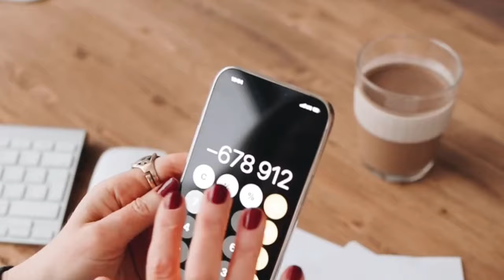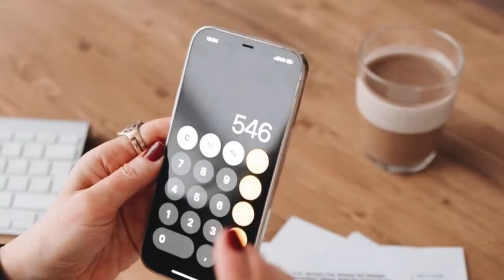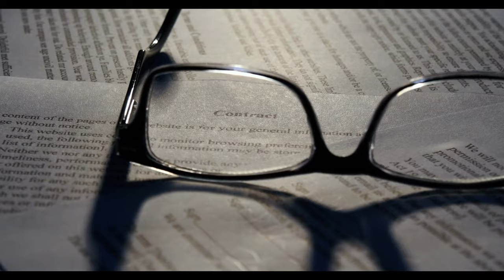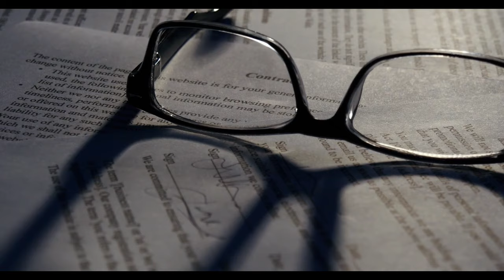SGK kolaylık sağladı erken emeklilik geldi! Artık yaş şartı yok